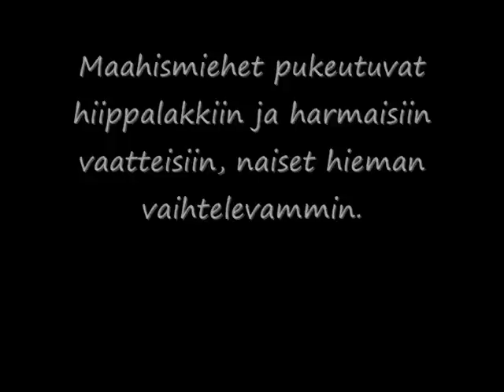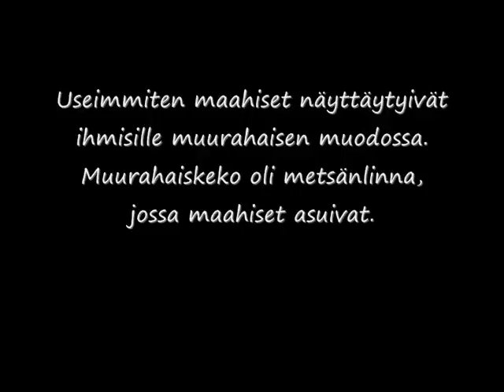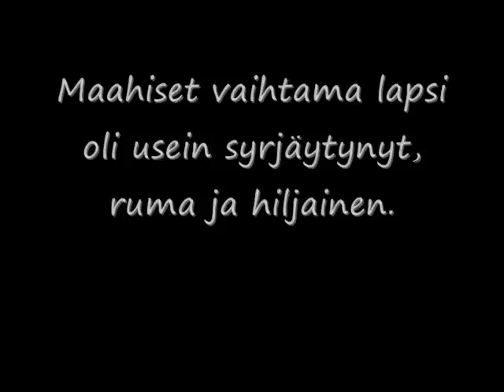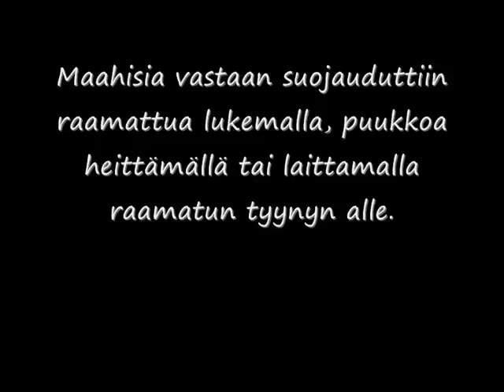Rajatieto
Perimätiedossa kerrottuja taruja ja faktoja maanväestä.